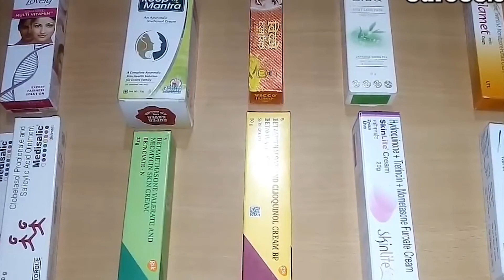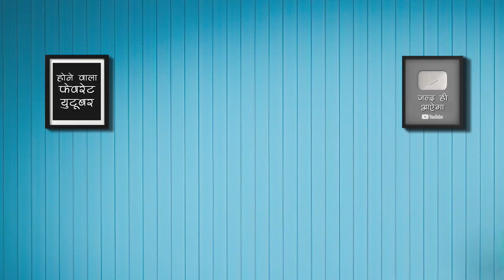How to become Fair Fast - Decoded😎 | Fairness Cream Roast | Raj Talks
Fairness creams in India are based on the fact that everyone loves to have a fair skin for no reason. how to become fair fast is the question in everyone's head. so we are here with a funny roast of fairness cream ads, this also gives a social message in a funny way. enjoy the comedy roast and share it!